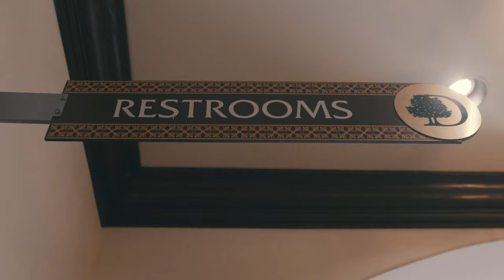Herobust - Hard Summer 2019 (Recap)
Hard Summer went Dumb Lit 🔥